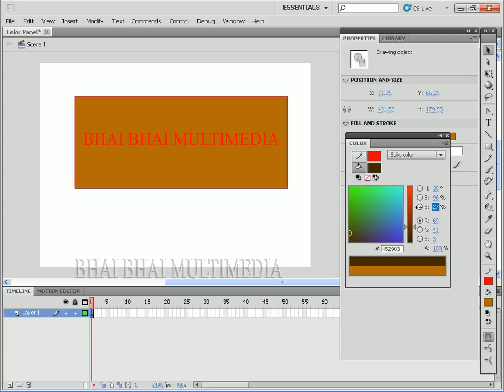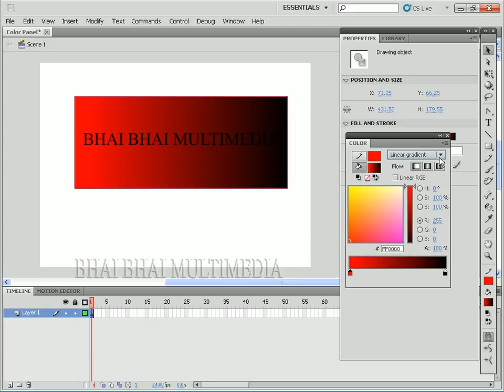Color Panel | Part 10 |Flash |Flesh Design | Bangla Tutorial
Bhai Bhai Medai : Color Panel |Flesh Design
Bhai Bhai Media
Bangla Tutorial,
bangla photoshop tutorial, bangla software tutorial, bangla hardware and software tutorial , bangla flesh design tutorial, bangla ms office tutorial , bangla powerpoint tutorial, and bangla access tutorial ,